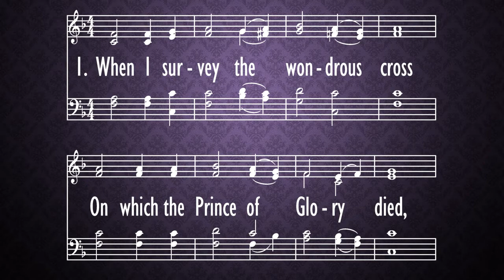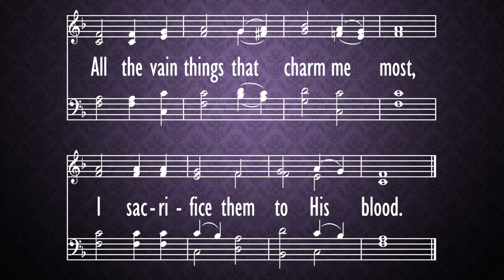When I Survey the Wonderous Cross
hymn,
Morning Worship,
Parkway Baptist Church,
March 14,
2021